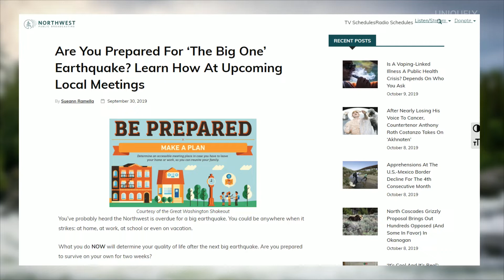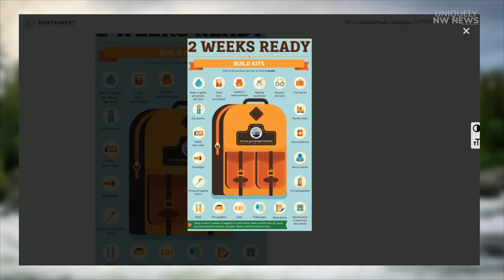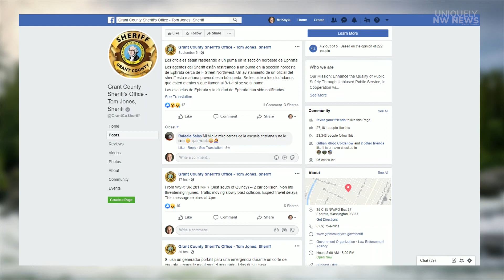The Great Shakeout: Earthquake Preparedness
Are you ready for when “The Big One” hits? Emergency managers have warned for years that the so-called megaquake on the Cascadia Fault Line could devastate infrastructure and cause massive disruption to the Northwest. But what about inland areas not on the coast or generally west of the Cascades. How will they fare?